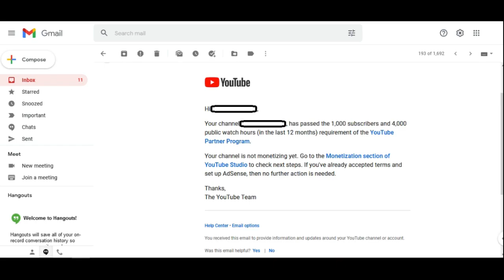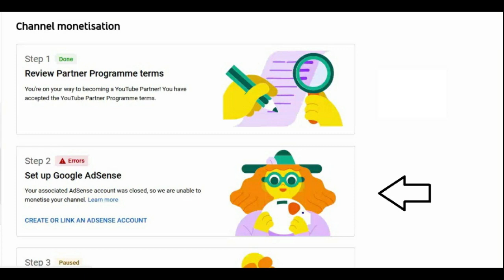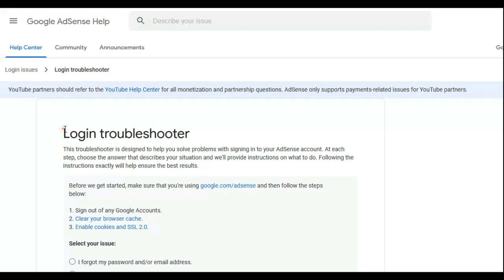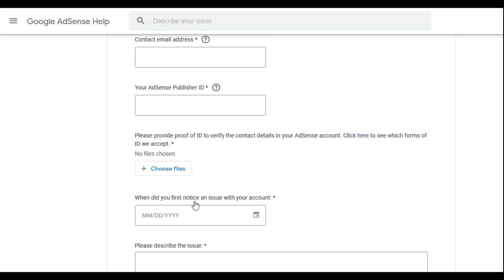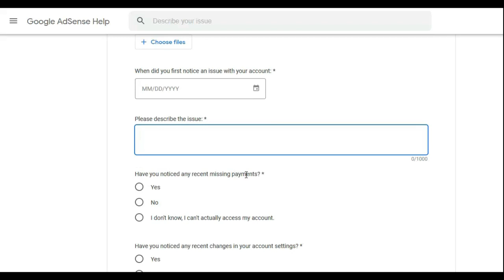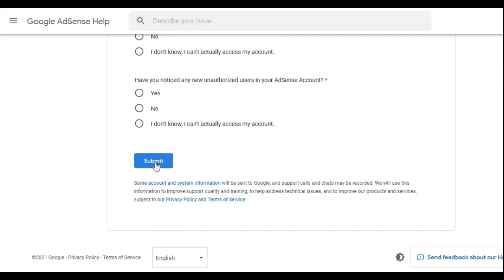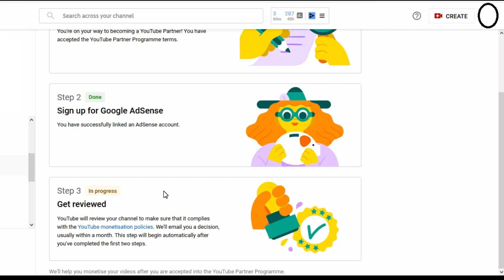You Already Have An AdSense Account | Your Own Google AdSense Issue Solved | YouTube Partner Program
This video is about common issue which occurs when you apply for Google AdSense account either through YouTube Partner Program / Youtube Monetization or approving AdSense account for a website. In this video there is step by step guide for the procedure to apply for Youtube Monetization. Step 1, step 2 and step 3 all are explained here and also emals.

If the issue you already have an adsense accounts occurs during the porcess is explained with all the possible solutions like

1. Report to AdSense
2. Link YouTube Channel / Website with AdSense Account of any family member.
3. If family members, don’t have AdSense Account then create AdSense Account for them.
4. Associate with Existing AdSense Account
5. For New AdSense, Close the old account
6. Try by Closing Google Payment Profile.

AdSense is important for Youtube Partner Program and without this you can't monetize your channel. Watch the video and Get Your AdSense Approved.

Setup Google AdSense
You already have an AdSense account

You can add Google AdSense to your website or Youtube Channel to earn money through displaying ads.